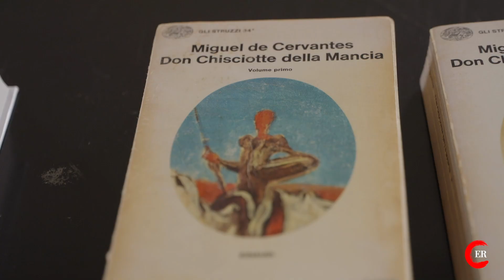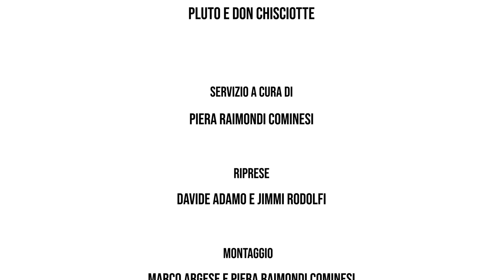Ravenna Festival e il teatro di Comunità/2Pluto e Don Chisciotte. Intervista a Marco Martinelli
Ravenna Festival e il teatro di comunità/2
Pluto e Don Chisciotte. Intervista a Marco Martinelli
A Ravenna Festival 2024 in scena ancora due progetti condivisi, Pluto  e Don Chisciotte (seconda anta) con la regia di Marco Martinelli. Capostipite con Ermanna Montanari di un’intera comunità artistica – le Albe/Ravenna Teatro appunto – che in quasi quarant’anni di spettacoli, laboratori, libri e viaggi nel mondo ha macinato successi ed emozioni ha affinato sempre di più la  pratica di teatro politttttttico (con 7 t), un teatro capace di coniugare etica ed estetica, poesia e intervento nella polis.
A Scampia, come a Pompei e a Ravenna, sono centinaia, migliaia di persone che creando  comunità  hanno saputo ‘rifarsi luogo’ attraverso un teatro che scende dal palcoscenico e entra nel corpo vivo della città. Abbiamo incontrato Martinelli alle prove  ravennati di Pluto e gli abbiamo chiesto se la pratica  del teatro di cittadinanza lo emozioni ancora e che portata ha oggi questa pratica teatrale. Ecco cosa ci ha risposto.